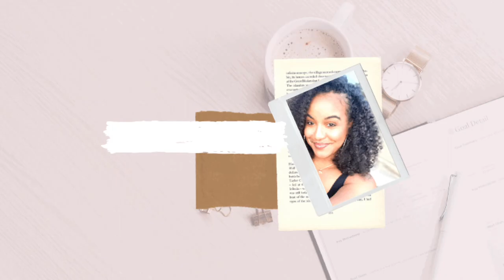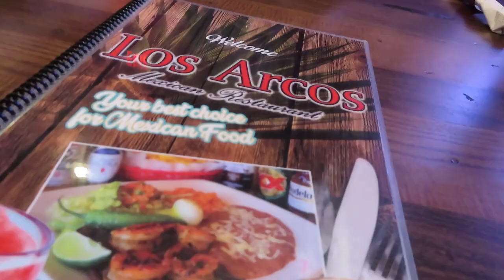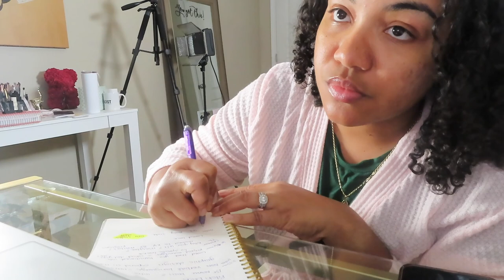VLOG | Flea Market + Meet Husbae + Soccer Game + Mock Interview | DoctorMyCurls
Hey y'all!! Here's to more Vlogs to comeee. This was my first Vlog not actually being on a trip. Let me find out I'm becoming a natural. Oouuuu!! LOL

Signup for Poshmark using code "LASCANOBX"